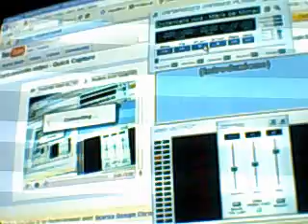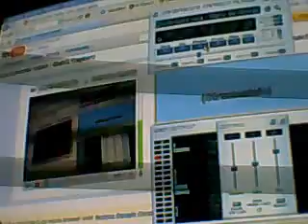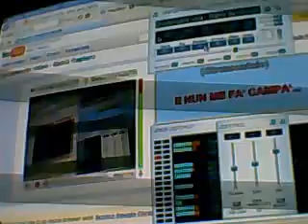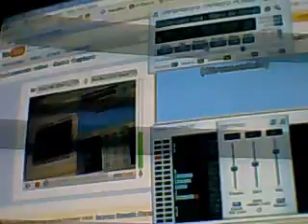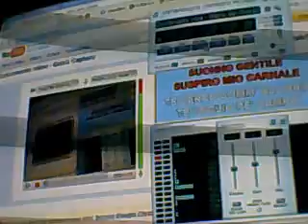dicinticelle vuie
matassav's QuickCapture Video - ven 26 dic 2008 06:31:39 PST